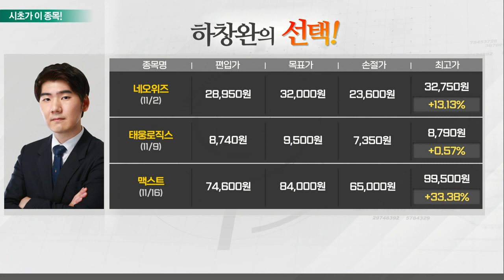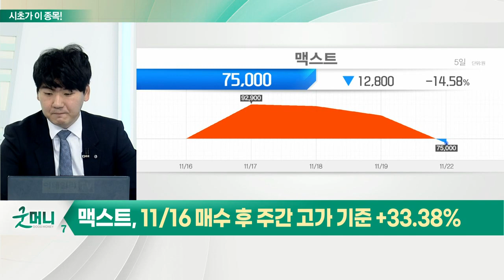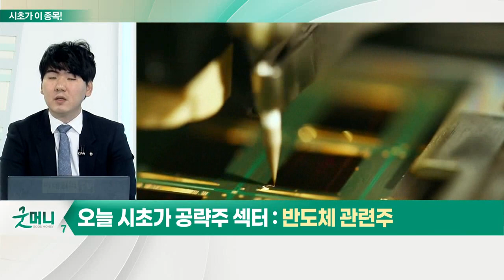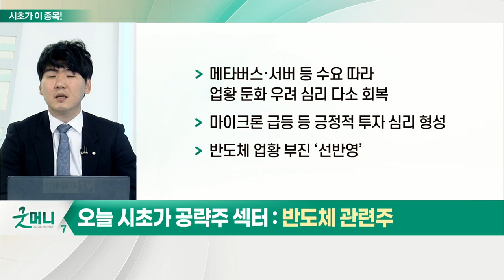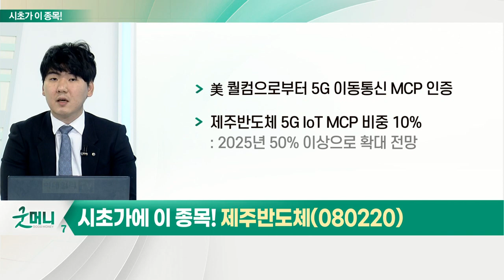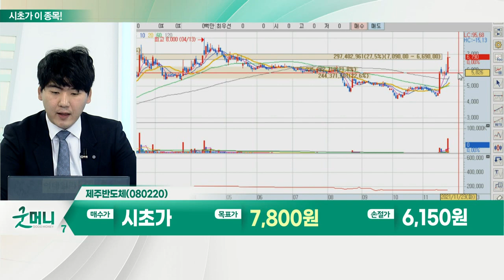제주반도체(080220)... 반도체 관련주_시초가에 이 종목 (20211123)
- 삼성전자, 美 신규 반도체 공장 후보지 압축
- 반도체, 내년까지 2년 연속 수출 1,000억 달러 돌파 예상
- 메타버스·서버 등 수요 따라 업황 둔화 우려 심리 다소 회복
- 마이크론 급등 등 긍정적 투자 심리 형성
- 반도체 업황 부진 ‘선반영’

- 3분기 호실적 기록
- 메모리 반도체 사업 영위
- 자동차 메모리 반도체 실적 확대 기대
- 차량용 인포테인먼트 반도체로 포트폴리오 확대
- 美 퀄컴으로부터 5G 이동통신 MCP 인증
- 제주반도체 5G IoT MCP 비중 10%